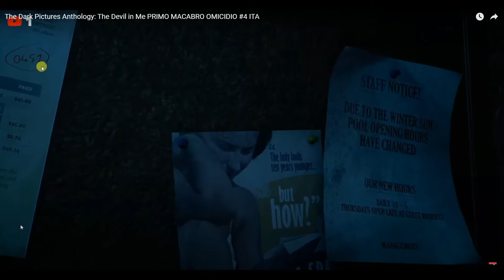The Devil in Me: How to Solve Fusebox Puzzles 2 jamie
Fusebox puzzle #2

Chapter: Staff Only
While exploring the staff area, you’ll see a note regarding the installation of a digital lock. The code should say 0-4-5-1. Use this on the keypad on the door.

Complete the puzzle as shown in the image below, and you’ll receive the 0451 achievement.